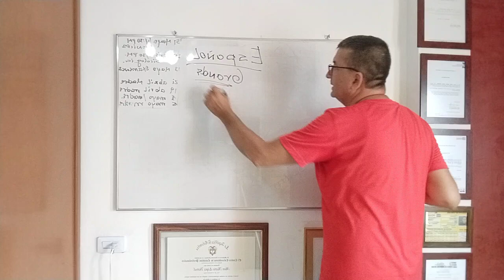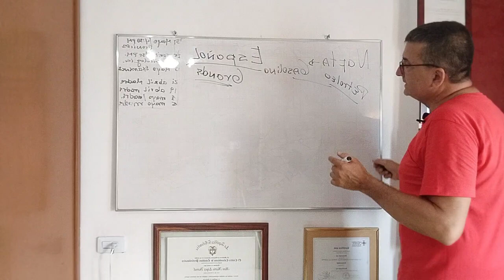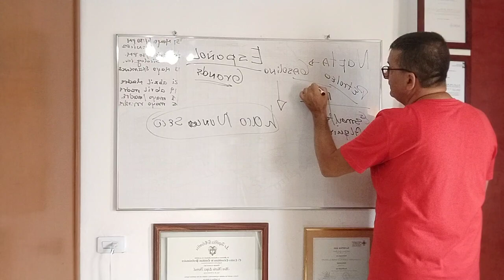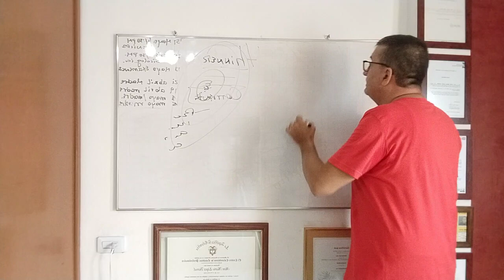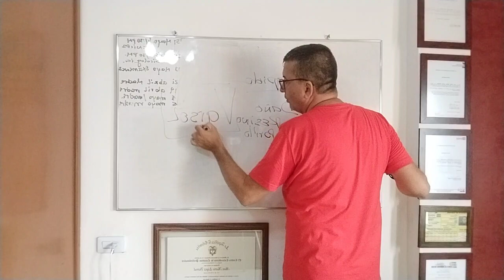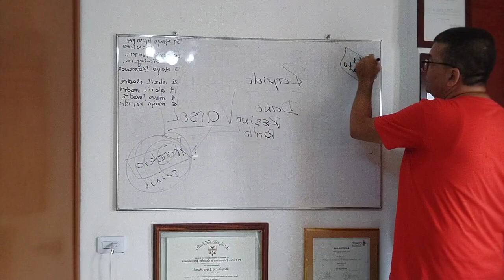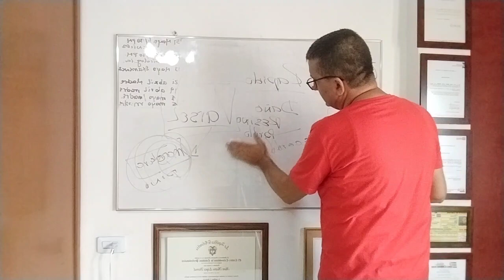La Gasolina ( Nafta ) No Es para Diluir Pinturas